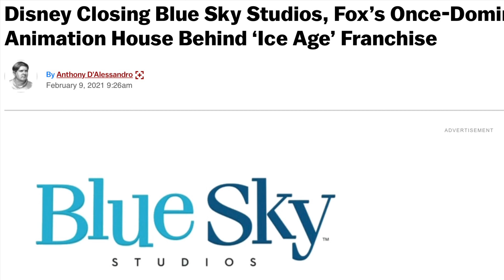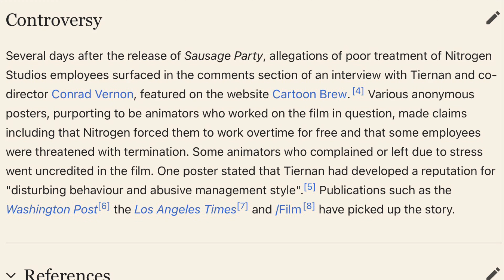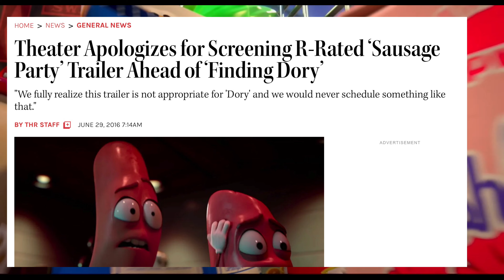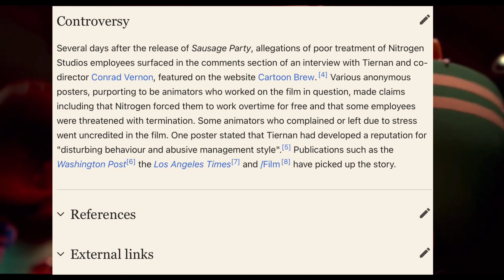The Stick Critic: Sausage Party Was Insane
Once you see that shit, it’ll fuck you up for life!